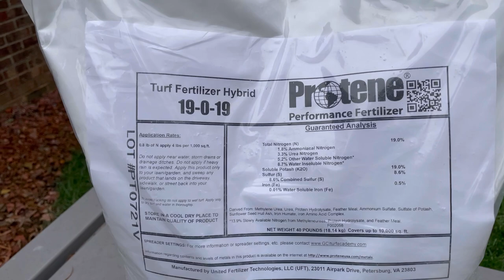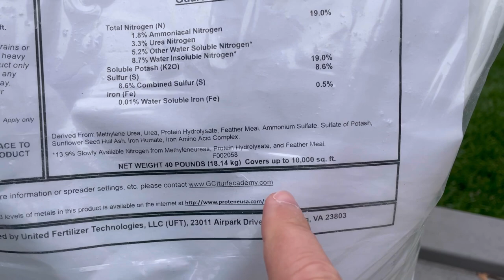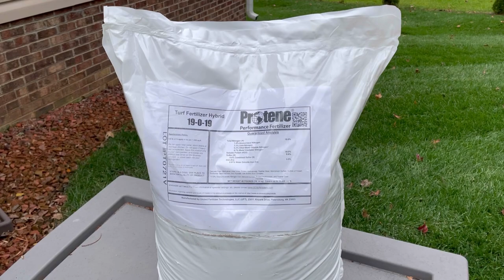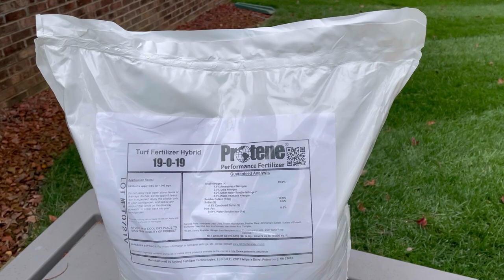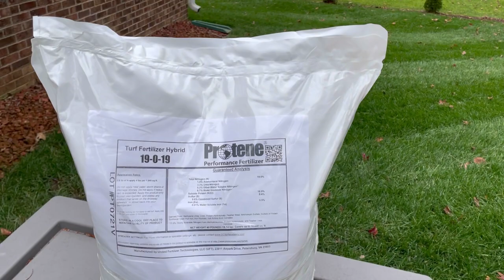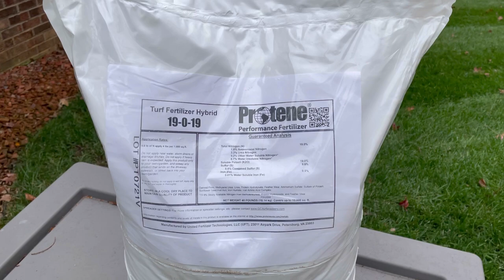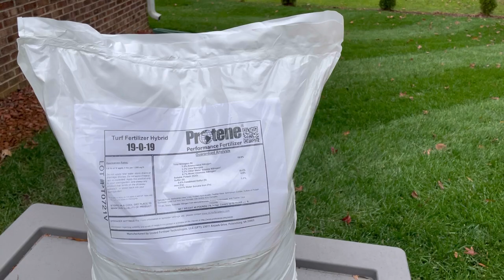I Bought A “Winterizer” Recently // What Did I Choose?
Thanks for tuning in today! I'll keep you guys posted on when we throw down the shown product, as well as the updates on the pre emergent and ethofumasate. Use the links below for a final fertilizer app if interested! Thanks so much for liking the video, and check out the Mr. Ferguson VLOG channel for this weeks Mid Week Quickie. God bless!
                                           @MrFergusonLawn on Twitter!

Scotts Turf Builder WinterGuard Fall Weed and Feed 3: Covers up to 15,000 Sq Ft